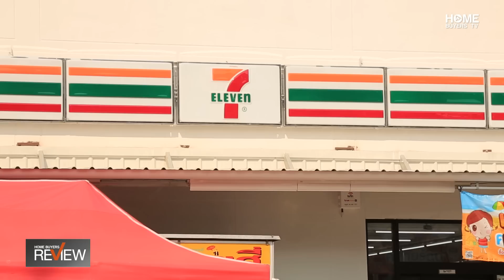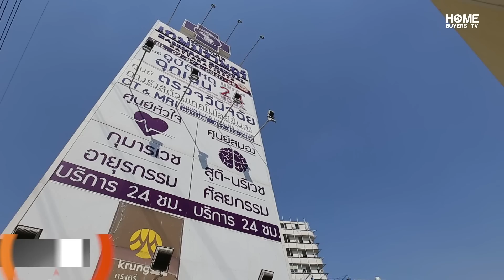รีวิวบ้าน เดอะ ไพร์ม The Prime ชัยพฤกษ์-วงแหวนรอบนอก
HomeBuyersReview คลิปนี้พาไปรีวิวบ้านเดี่ยวหลังใหญ่ ฟังก์ชันจุใจ “The Prime ชัยพฤกษ์-วงแหวนรอบนอก” โครงการอยู่ริมถนนใหญ่บางกรวย-ไทรน้อย ห่างจาก ถ.กาญจนาภิเเษกเพียง 10 นาที ใกล้ทางด่วนศรีรัช ไปใช้รถไฟฟ้าสายสีม่วง สถานีคลองบางไผ่ก็ได้
บ้านเดี่ยว 2 ชั้น ที่ดินเริ่ม 50 ตร.ว. มี 2 แบบ พื้นที่ใช้สอย 136 และ 188 ตร.ม. 4 ห้องนอน 3 ห้องน้ำ จอดรถ 2 คัน (ในร่ม) มีระบบ Smart Home สามารถสั่งเปิด-ปิดไฟและแอร์ได้ แล้วยังมีเซ็นเซอร์ที่ทางเข้า-ออกรอบบ้านติดดตั้งให้กับบ้านทุกหลัง อยู่สบาย ปลอดภัย หายห่วง
🚩 สนใจสอบถามรายละเอียดเพิ่มเติมโทร. 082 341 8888 หรือ